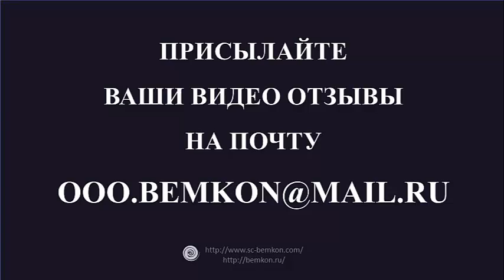Личностное тестирование НЦ Бэмкон. Макарова Мария. Профориентация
Макарова Мария прошла тестирование на профориентацию в Научном центре Бэмкон. Сердечно благодарим ее за оставленный отзыв о нашей работе!